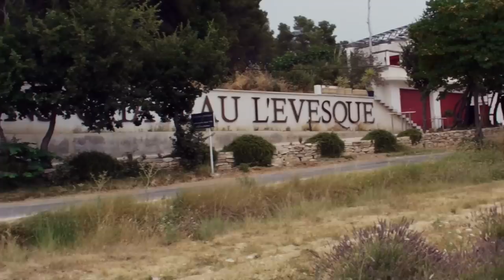Mangez-moi (Billy Ze Kick) - Tuto guitare reggae acoustique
Difficulté : 3/10 - (Jouer guitare reggae acoustique)

Consulter la bande-annonce du Galago Pack (payant) sur le Reggae et l'improvisation

Bons jams à tous et à bientôt ! :-)

Musically,

Eric Legaud